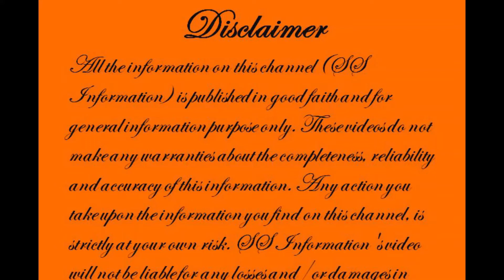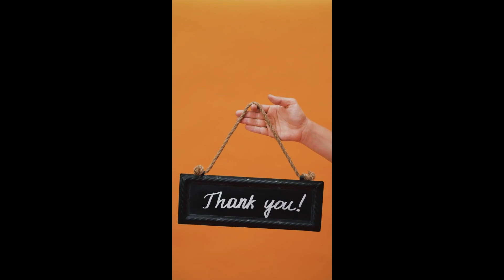Pure Khalis shehd ki pehchaan kesy krain....tariqa janiye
@SS Information